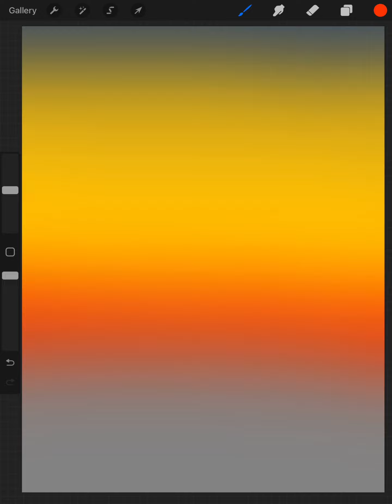Drawing a Digital Sunset Landscape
This digital landscape painting depicts a beautiful sunset, with a horizon of orange and pink hues. The sky is filled with wisps of clouds, and the sun's rays are streaming through the trees in the foreground. The overall effect is a tranquil, calming scene, perfect for a peaceful evening.